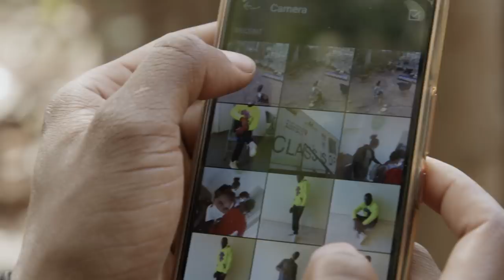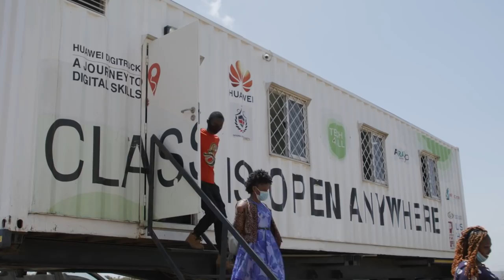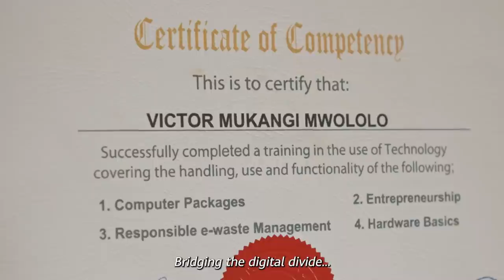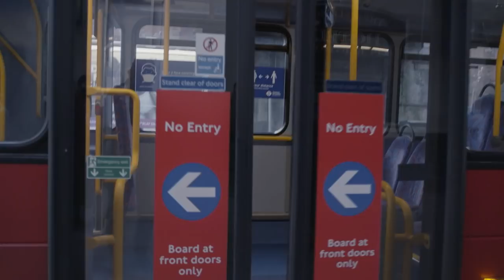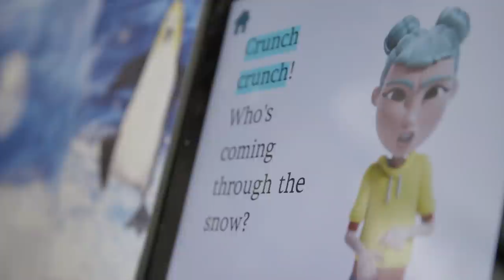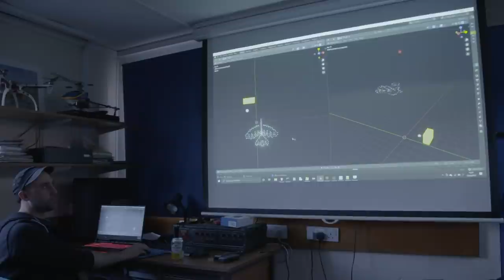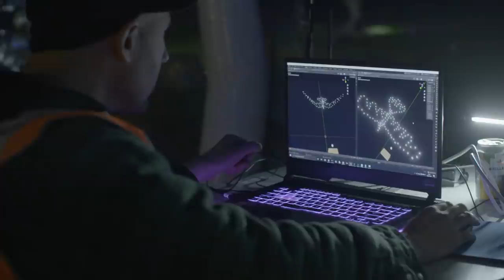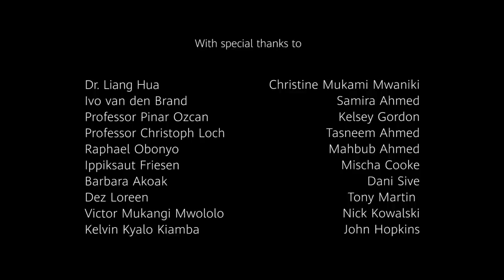Innovation: Connecting the World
Connectivity drives human progress. We explore how today's innovative technologies provide new ways to connect and collaborate, and to advance global civilisation.